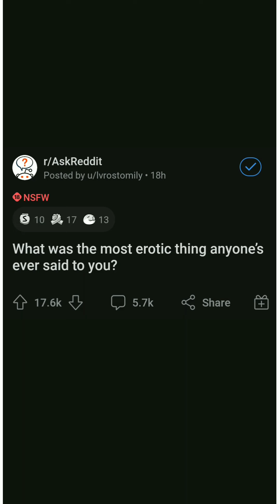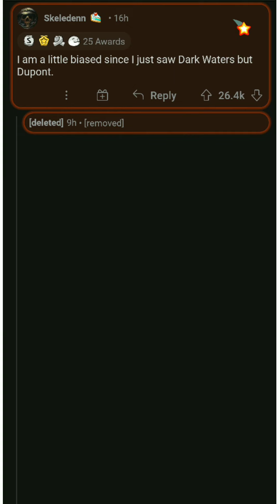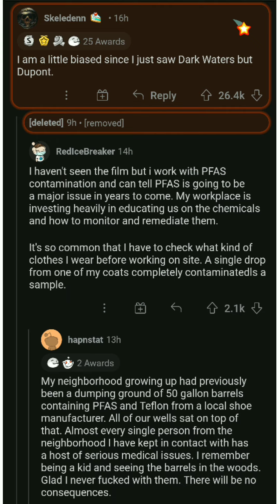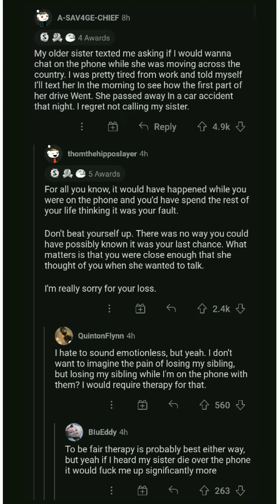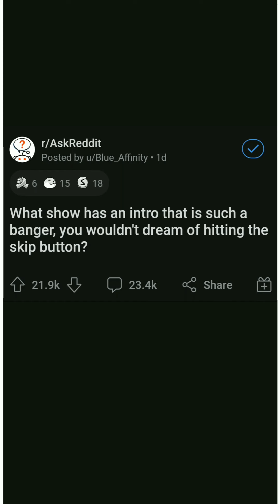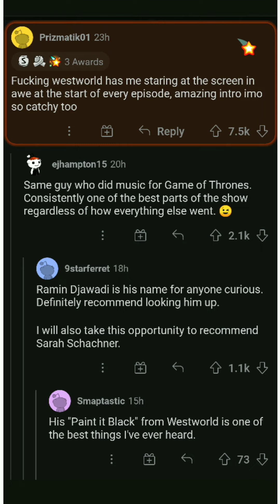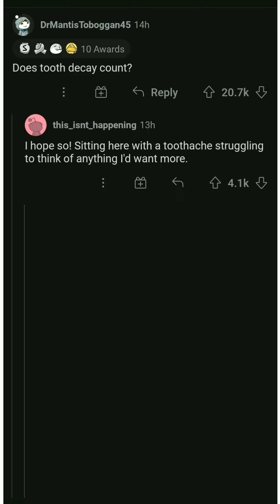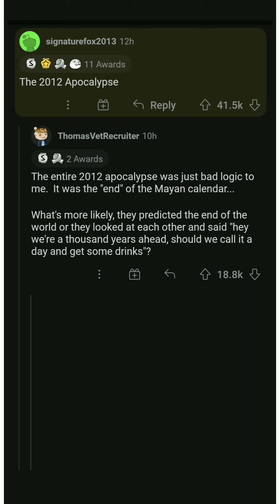Best ask Reddit questions of 2022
Lazyboiereddit is a compilation of AskReddit stories that are read, shared, and edited. Whether the stories are real or not we will leave it up to you to decide.
Comment down your decision